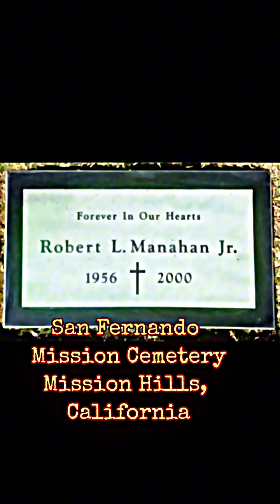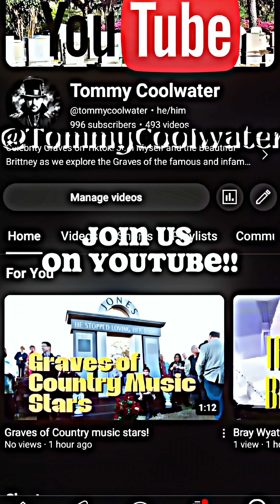Power Rangers Cast graves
Paying tribute to the legendary heroes of Angel Grove. 🌟 Gone but never forgotten, the legacy of the Mighty Morphin Power Rangers lives on. From morphing into action to protecting the world, their bravery inspires us all. 💫